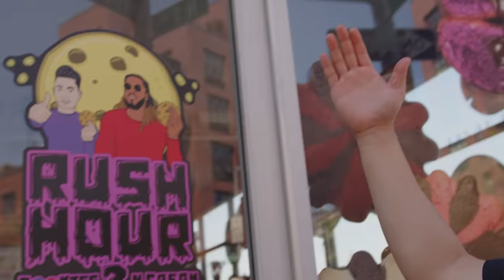Incredible VIETNAMESE Food (Quail EGG YOLK in Hanoi PHO)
Would you eat egg yolk in your pho?

FOLLOW THE FUNG BROS.

CAMERA //
EDITOR //